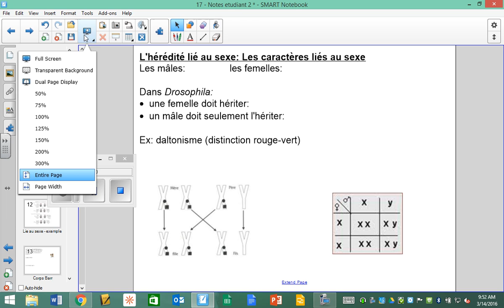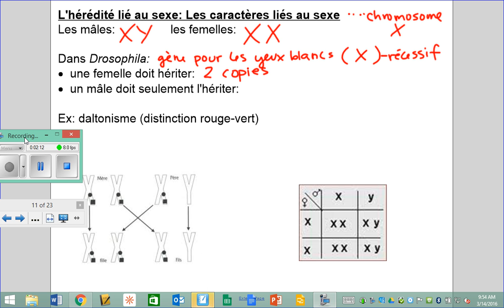2016 03 14 Bio30F Lecon 4a Chp 17 Lie au Sexe